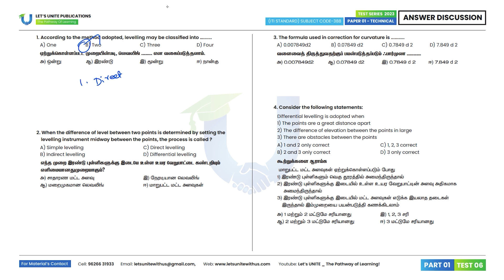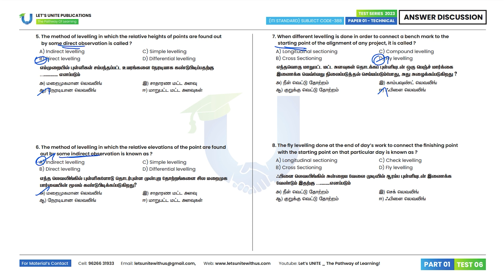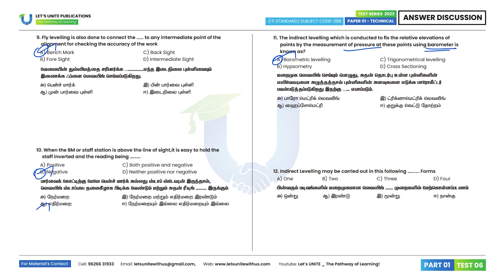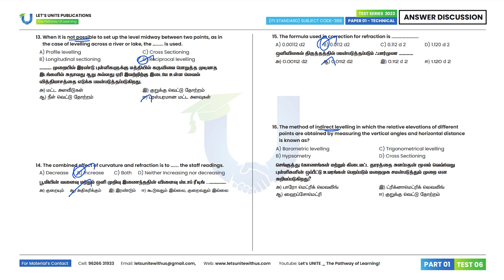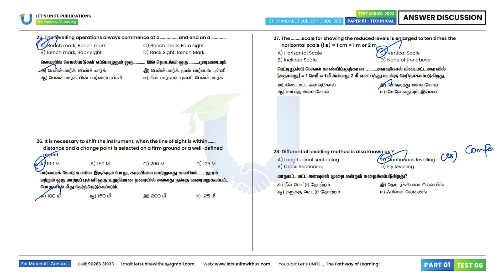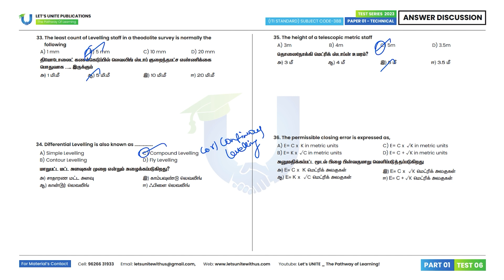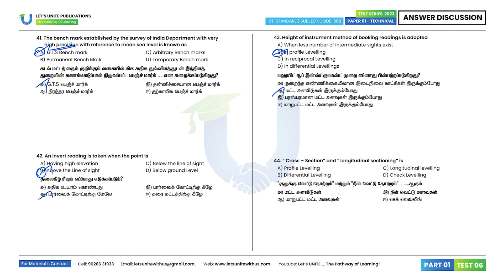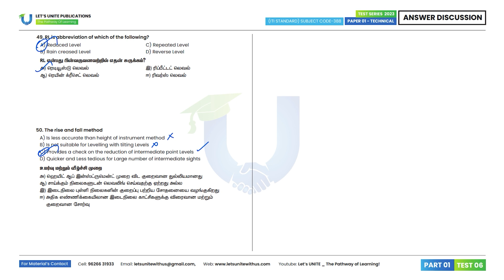TNPSC RI _ LEVELLING | TEST 06 (Q.50) _ PART 01 | Answer Discussion & Explanation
Civil Test 06: Levelling